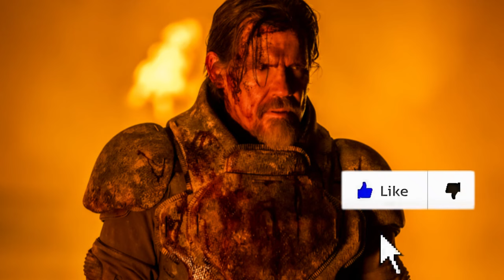Dune: Part Two | Movie Review - SPOILER FREE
Dune: Part Two follows Paul Atreides uniting with Chani and the Fremen while seeking revenge against the conspirators who destroyed his family. Facing a choice between the love of his life and the fate of the universe, he must prevent a terrible future only he can foresee. This is a spoiler free review for Dune Part Two.